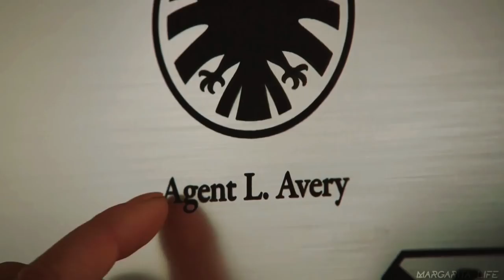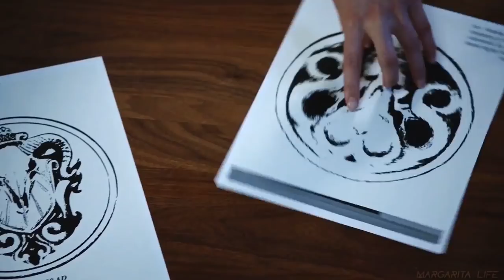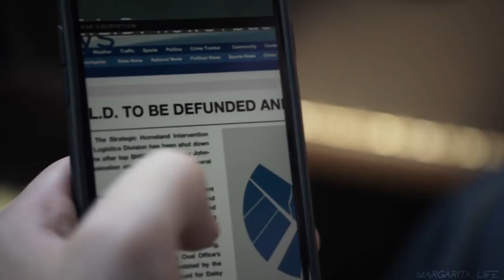Agents of S.H.I.E.L.D. | FAMILY [SHIELD100]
"... If there's a price to pay, we pay it, together ..."

So, the 100th episode! It's incredible! We have come this long way and it was worth it! The last episode made me cry, both from sadness and from happiness. Agents of S.H.I.E.L.D. is one of my favorite shows, it has humor, love, drama, action, and incredibly talented people. I want to say thank you to the actors, producers, writers. You created an incredible story!

I really hope that you guys will like it)
◄ Comment please!
◄ Agents of S.H.I.E.L.D.
◄ Coloring: mine
◄ Song: